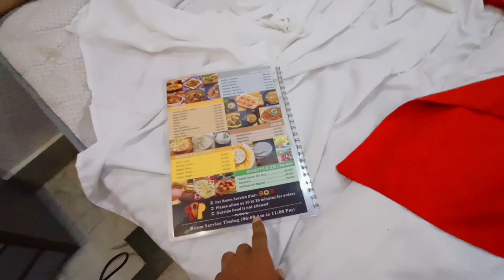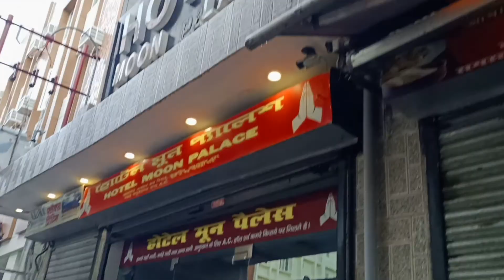A trip to Lucknow *Lucknow's famous paav bhaji and rewadi*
Namaste Dosto,
 is video me maine Lucknow ki trip ka vlog banaya hai aur kuchh information dene ki bhi koisis ki hai.

Hotel location:
82/30, Guru Govind Singh Marg, Lal Kuwan, Guru Govind Singh Marg, Lucknow, Uttar Pradesh 226019

Gadgets I Use:
Power Bank
Travel Bag

The places to shop in Lucknow include the city's markets, with their narrow old lanes and countless shops, where shopping itself has its own charm.